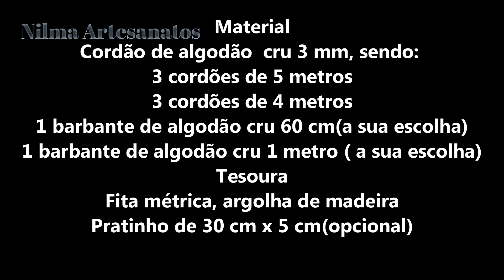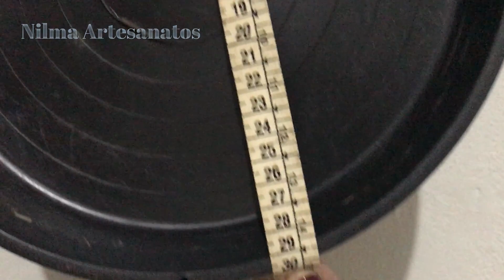Macramé - Suporte para usar com pratinho - passo a passo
Imagina um suporte sendo feito por você? É só assistir o tutorial e acompanhar o passo a passo...
Material:
Cordão de algodão cru de 3mm, sendo:
3 cordões de 5 metros cada
3 cordões de 4 metros cada
1 barbante cru de 60 cm( usei nr 12)
1 barbante cru de 1 metro (usei nr 12)
1 argola de madeira + ou -  5 cm diâmetro
12 contas de madeira
1 agulha de crochê de 1mm
Tesoura e fita métrica
A peça ficou com:
da argola até o prato com 70 cm
da argola até bonequinha com 108 cm

Inspiração: Pelangi Shop

Dá uma olhadinha na minha pagina do Facebook...